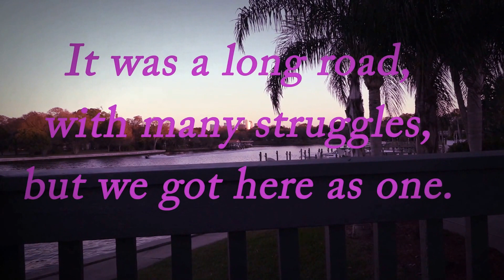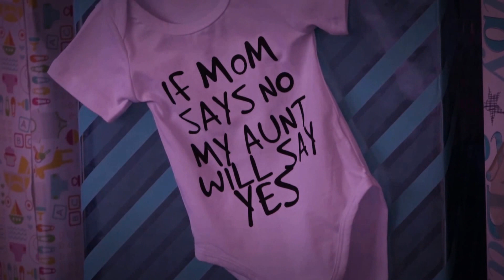BABY KHALID'S BABY SHOWER